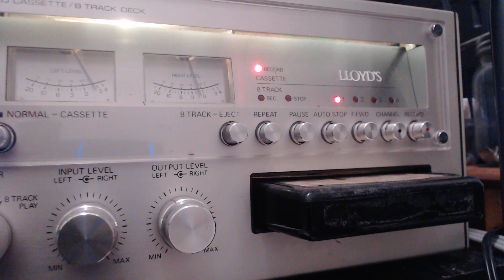Lee Perry And Jerry Lewis - Burning Wire (8 Track)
Label: Attack  ‎– ATT-8050 (Trojan)
Format: Vinyl, 7", 45 RPM
Country: UK
Released:
1973
Trojan Records – TBL 206
Tape Recorded in the 70s